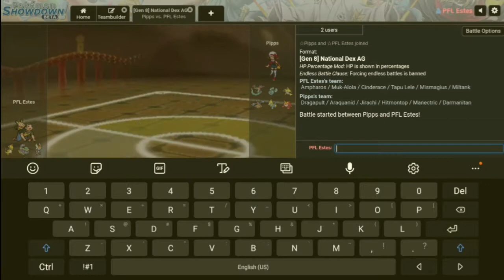Banded Darmanitan Takes Lives! ACDL W8 Scott (4-3) vs Jason (3-3) BATTLE!! (Pokémon Draft League)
We're trying to keep a 4 game winning streak alive as i face Jason, aka Pipps, in the ACDL for week 8. Banded Darmanitan proves to be a serious threat and quite the challenge to overcome! Can Miltank show its thickness??